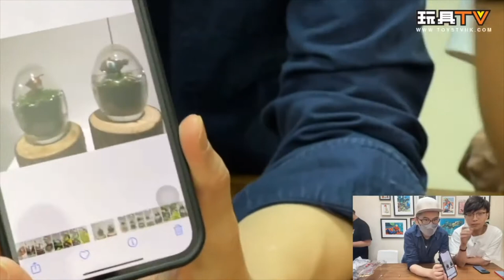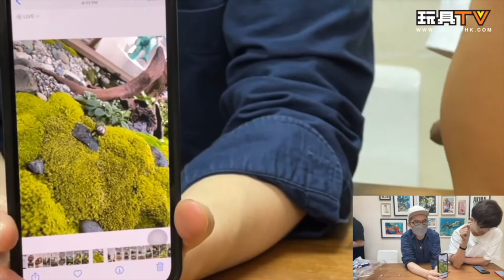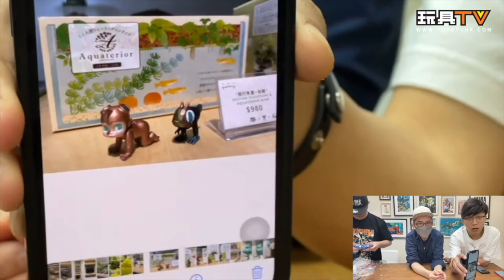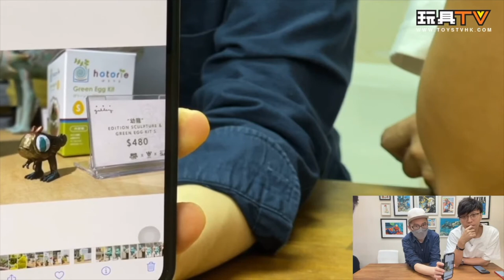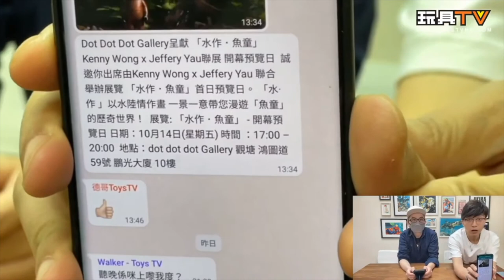「吹水唔抹嘴」 簡介 - Kenny Wong x Jeffery Yau 聯展 [水作．魚童]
Production: TOYSTV Production Team
Program host: Ricky, Bryan Lo
Produced by:Bryan Lo, Toyswalker-Dick.Po